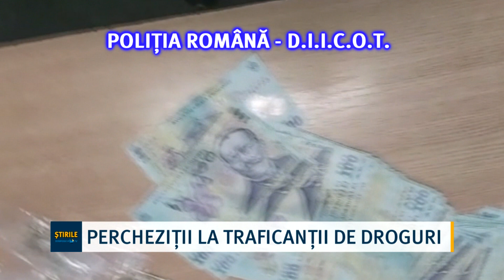Percheziții la traficanții de droguri